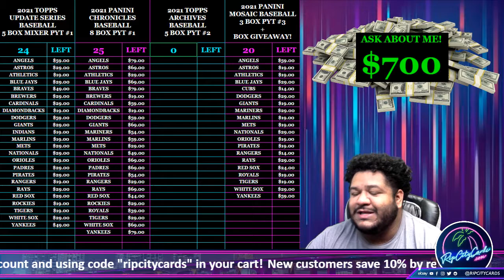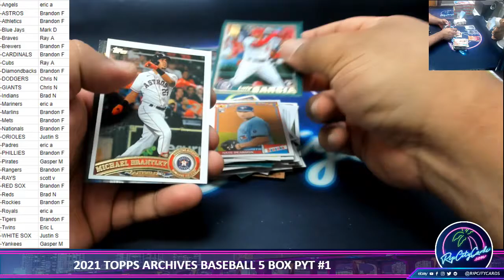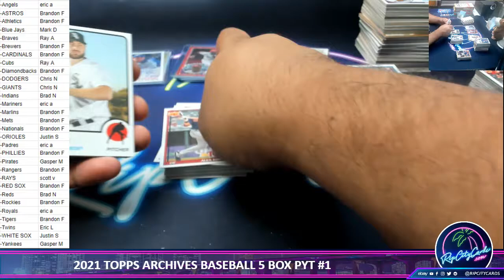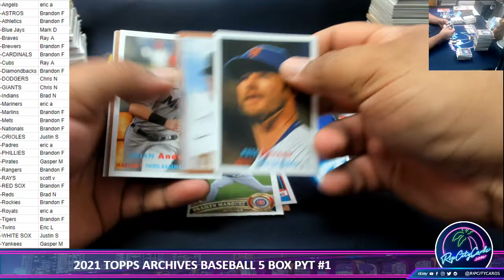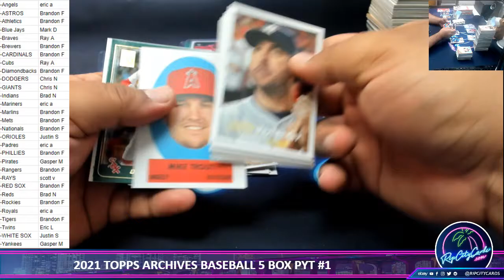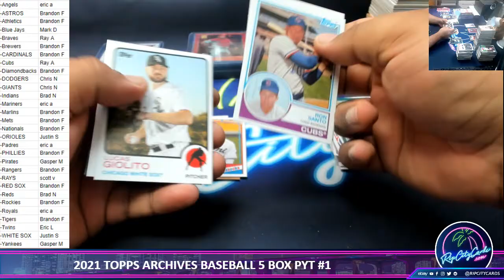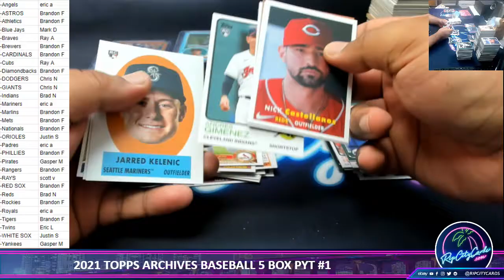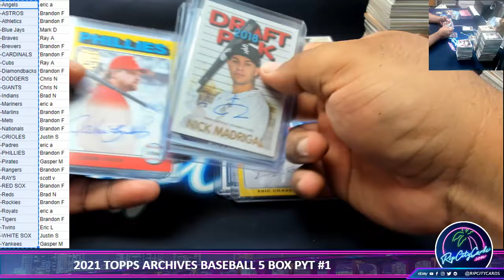2021 TOPPS ARCHIVES BASEBALL 5 BOX PYT #1